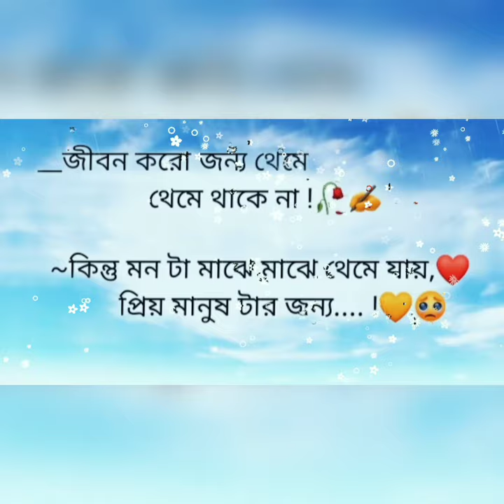jibone keu karo jonno theme thake na । sad status 💔।